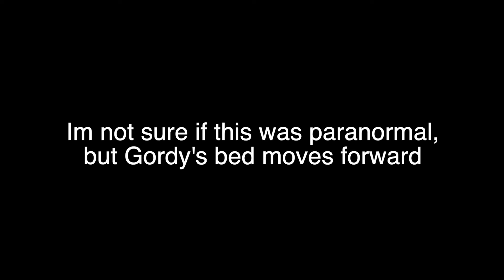The Bellaire House: Part 4 Final *Were just a bunch of scaredy cats!*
Please leave a like because it really helps our channel.